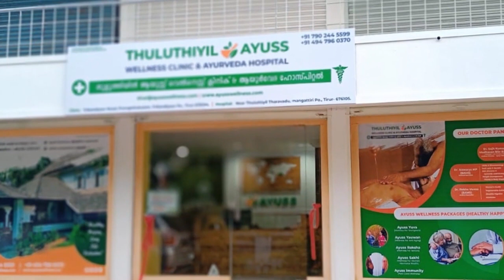ഇന്റർനാഷനൽ നേഴ്സസ് ഡേ ആഘോഷിച്ചു